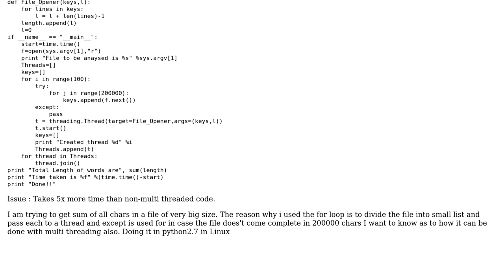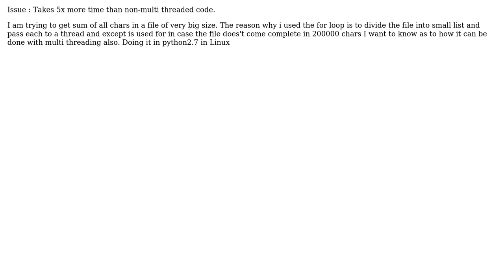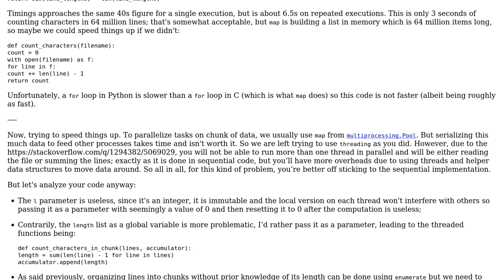Code Review: Reading a long file and getting sum of chars by multithreading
With thanks & praise to God, and with thanks to the many people who have made this project possible! You are responsible for your own actions.